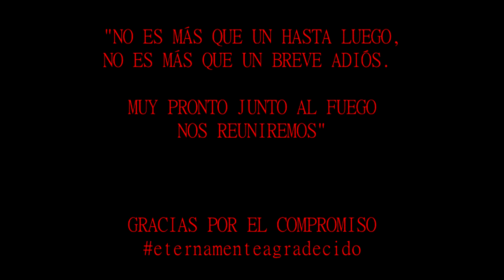Despedida Scouters RS1718. Grupo Scout Aguere 70.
Vídeo de despedida a los scouters. RS1718